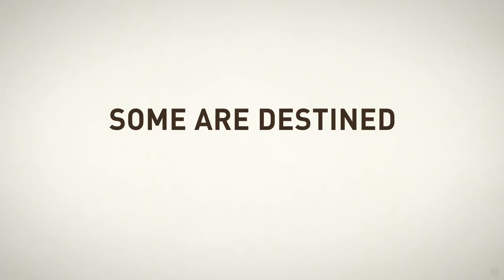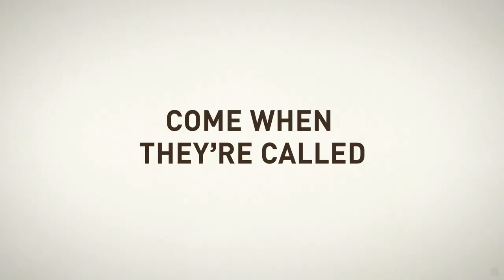Quill: The Life of a Guide Dog (2012) Trailer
Title: Quill: The Life of a Guide Dog
Studio: Independent
Genre: Drama, Foreign
Directors: Sai Yoichi
Actors: Kaoru Kobayashi, Kippei Shiina, Teruyuki Kagawa